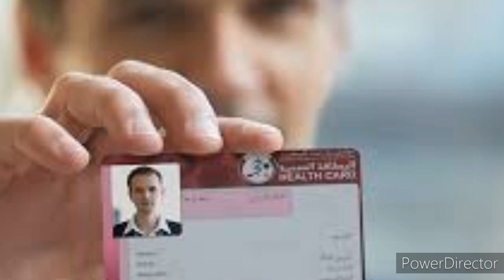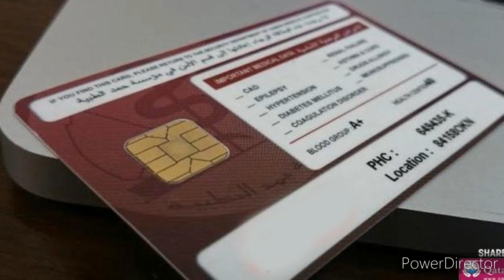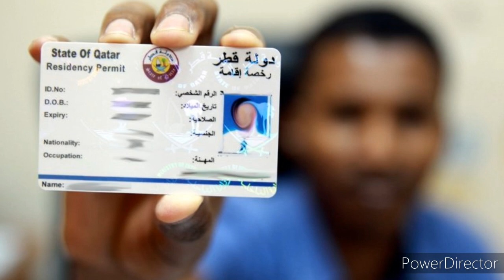Qatar health Card Update News In Tamil | JAFFNA TAMIL TV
srilanka news
arabe news
qatar tamil news
world news
interlegence news
airways news
happybirthday